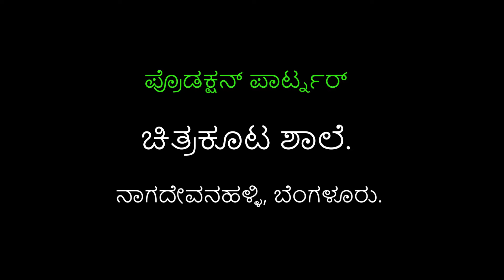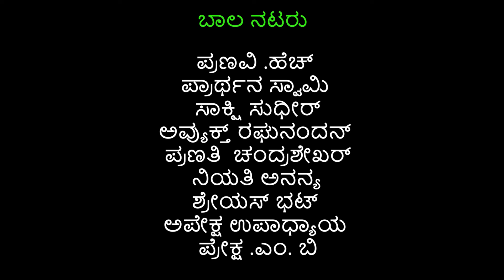Vandane | Navamasa | 1st Standard Poem | Savi kannada Lessons | Nodi kali Hadi Nali | ವಂದನೆ | ನವಮಾಸ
Vandane Poem Navamasa Hothu Poem First Standard poem Cbsc syllabus kannada poem State syllabus kannada poem  Savi kannada Poems Kids Action Song Children action song ಒಂದನೇ ತರಗತಿ ಪದ್ಯ first Standard Poem ಸವಿ ಕನ್ನಡ ಪದ್ಯ ನವಮಾಸ

Concept and Music Direction
 Mahesh Priyadarrshan

Singer
V. S. Shruthi

Direction, Cameraman and Editing
Mohan Malayamarutha

Assistant director and Cameraman
Radhika Bhatt.

Music arrangements
Daniel

Recorded @sama studios (Manoj Vasishta)

Actress
Shylaja R

Drawing
Kiran.K.T

Budding Artists
Pranavi. H
Prarthana P. Swamy
Shreyas Bhatt
Avyukth Raghunandan
Pranathi Chandrashekhar
Preksha M B
Apeksha Upadhyaya
Sakshi Sudhir
Niyati Ananaya

Little nightingales
Apeksha Upadhyaya
Avyukth Raghunandan
Shriya P Woody  Pranathi Krishna
Murthy
Smrithi Shetty
Krupa S. S.
Preksha M.B
Sai Manoj
Tanish Jagadish
Schetha Murthy
Sukruthi Sagar
Kushik. S.
Tanvi Vivek Udupa
 Nishchal. S
Thejas K. M
Niyathi. Ananya
Shravya Sudhindra
Tanvi J Ayengar

Shri Chaitanya
Shri Manoj Vasishta
Smt Arundhathi Vasishta
Smt Mala Kumaraswamy
Shylaja. R
Nivedhitha
Arjun (Security)

Venue Credit
Chitrakoota Kaushalya School.
Nagadevanahalli.
Bengaluru.